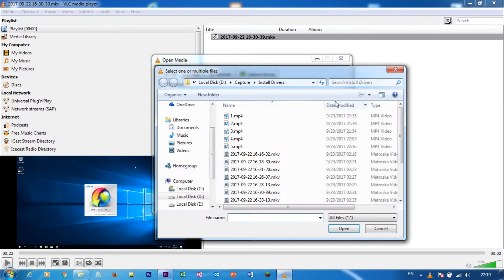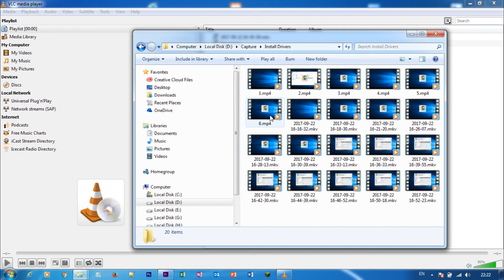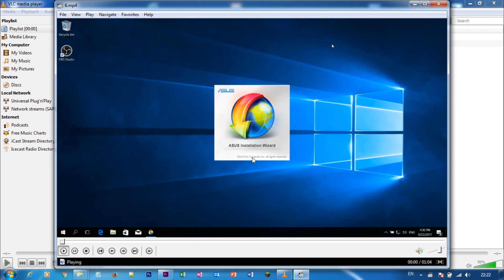How to convert video files with VLC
VLC (ak Video Lan) is a great media player and has some useful function which a few people know about.

In this video I will show you how to convert video files using only the VLC media player.

Have fun converting your favorite video files. Now you can do it easy and for free. Enjoy!